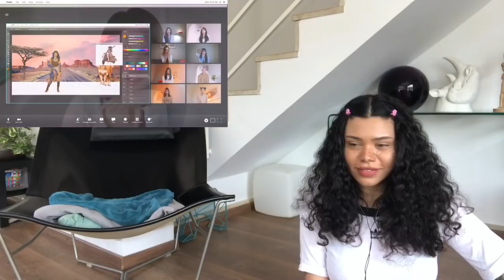FIRST TIME REACTING TO fromis_9! 'WE GO' 'Feel Good (SECRET CODE) & 'LOVE BOMB' MV | REACTION!!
FIRST TIME REACTING TO 프로미스나인 (fromis_9) 'WE GO' M/V, 'Feel Good (SECRET CODE)' M/V & LOVE BOMB FOR THE FIRST TIME!!